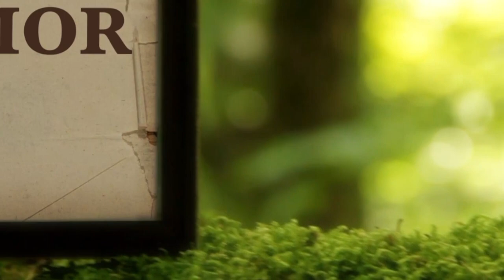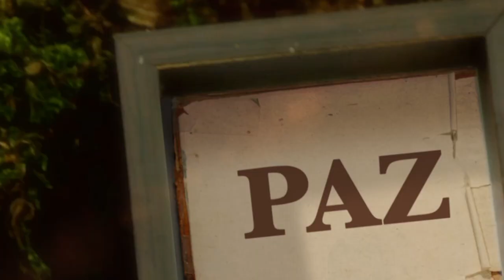La Biblia Ilumina Tu Vida- Lunes 12 de Diciembre del 2022